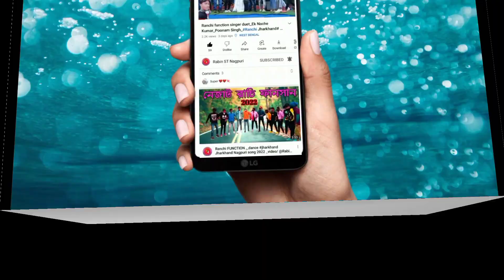চেয়েন রাচি ফানসান ডান্স ভিডিও non stop song nach Nagpuri video 2022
চেয়েন রাচি ফানসান ডান্স ভিডিও non stop
Nagpuri new dance video 2022
natural 2022
how to new Ranchi function dance video
ভিডিওটা কেমন লাগলো অবশ্যই তোমরা কমেন্ট করে জানাবে, নিত্য নতুন ফাংশন ভিডিও দেখতে অবশ্যই আমাদের চ্যানেলের সাথে